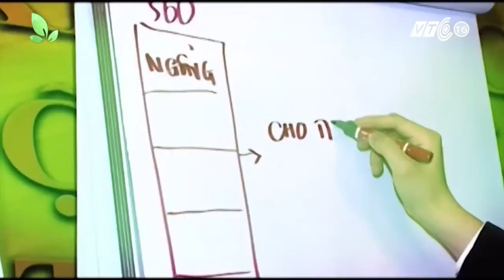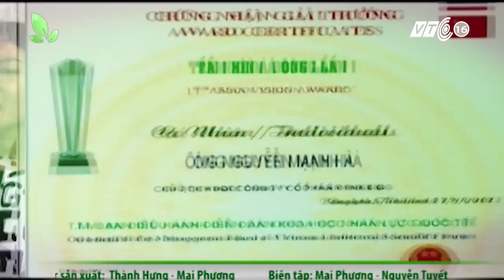Bí quyết khởi nghiệp từ nợ nần | VTC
VTC | Chủ tịch Think Big Group Nguyễn Mạnh Hà khởi nghiệp với nợ nần chồng chất, sau 3 năm đã trở thành tỷ phú.